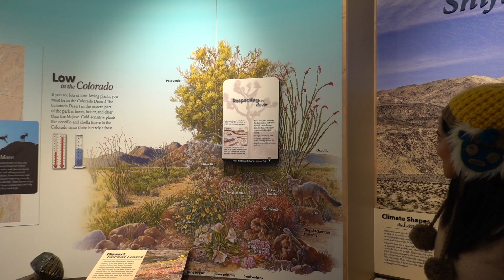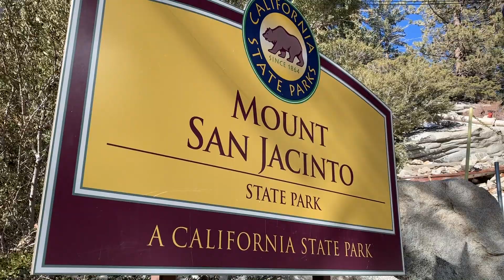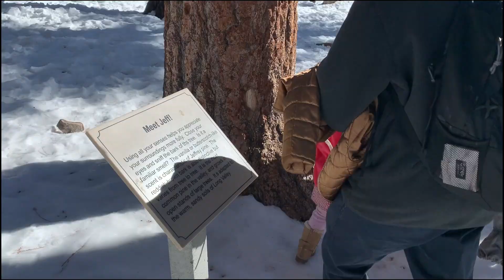เที่ยว Joshua Tree - Palm Springs แบบแน่นๆ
สุดสัปดาห์นี้ ตามพี่ๆไปเที่ยว Joshua tree national park และขึ้น Palm Springs aerial tramway ไปเดินเล่นบน Mount Jacinto ไม่น่าเชื่อว่ามีเวลาแค่เสาร์ อาทิตย์เดียว ก็สามารถไปเที่ยวได้ทั้งทะเลทราย และภูเขาหิมะ ! นับเป็นอีกหนึ่งจุดหมายที่น่าสนใจใน Southern California เลยค่ะ